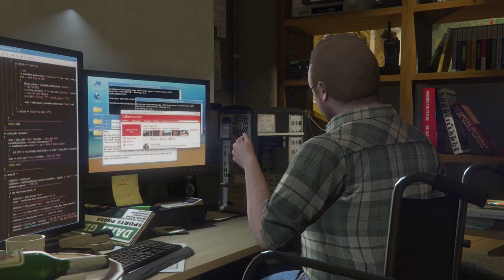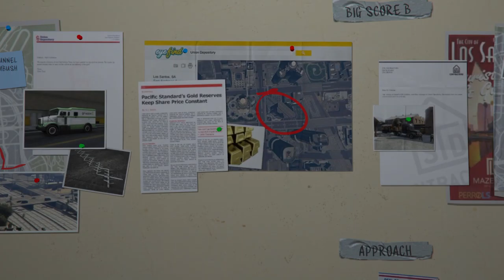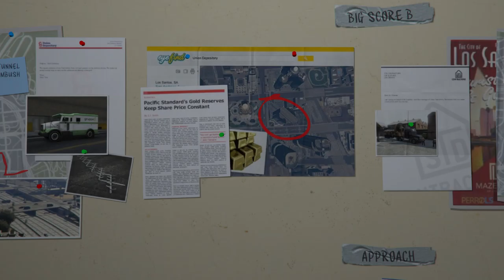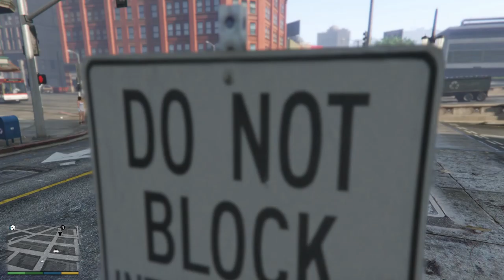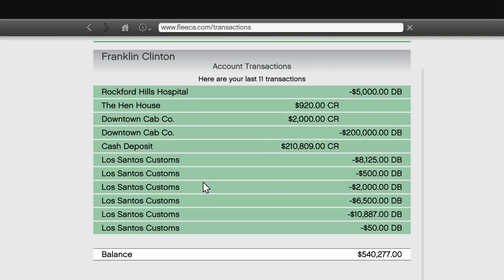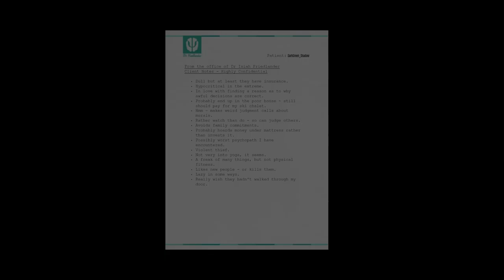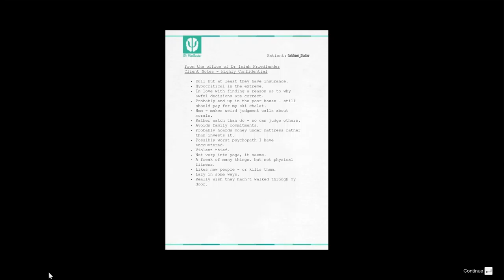GTA V Gameplay 10 | Trevor is gone | Acer Nitro 5 | Ryzen 7 4800H | GTX 16502